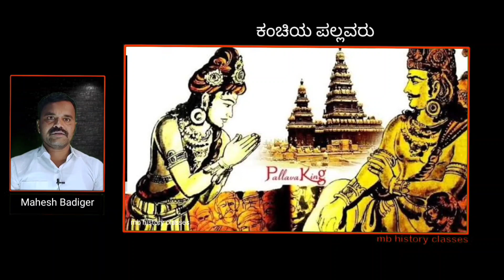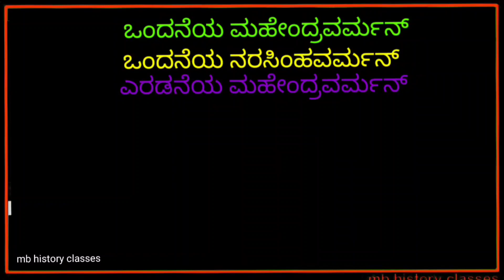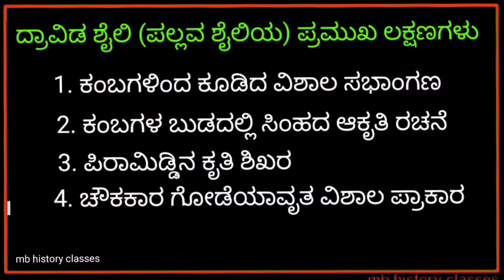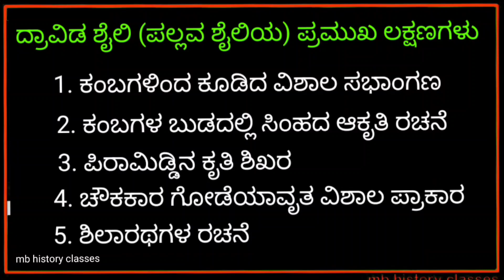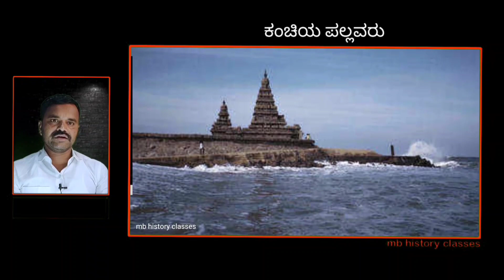Pallava Art and Architectur#ಪಲ್ಲವರ ಕಲೆ ಮತ್ತು ವಾಸ್ತುಶಿಲ್ಪ